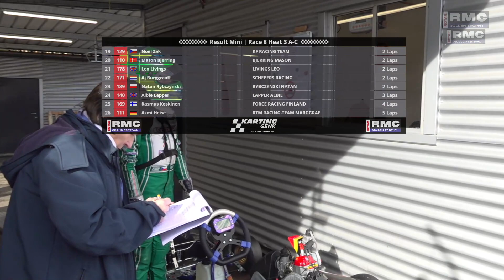2023 Golden Trophy Mini Heat 3 A-C